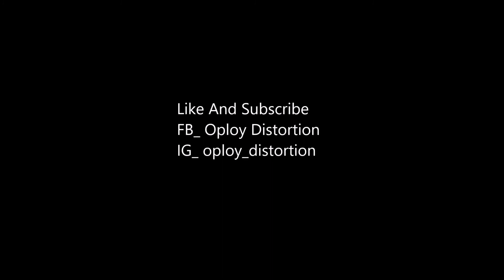Drum Cover - Alan Walker Faded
Song Tittle - Faded

Cover by_Oploy Distortion

Faded Lyrics :

Another start
Alive
Atlantis
Another dream
The monsters running wild inside of me
I'm faded
I'm faded
So lost
I'm faded
I'm breathing
Alive
Atlantis
Another dream
I'm faded
I'm faded
So lost
I'm faded

Category : Music

Song : Faded

Artist : Alan Walker

Album : _